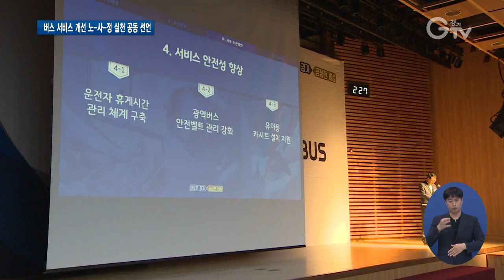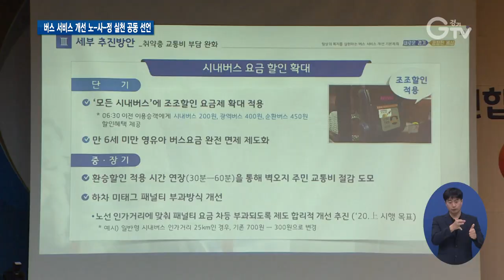경기도 버스가 달라집니다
[앵커멘트] 경기지역 시내버스 요금이 이달 28일부터 오릅니다. 주 52시간제 도입으로 대규모 운행감축 등의 피해를 최소화 하기 위한 겁니다. 경기도와 버스 업체, 노조는 요금이 오르는 대신 버스 서비스 질 개선에 적극 나서기로 했습니다. 경기북부 김태희 기자의 보도입니다.

[리포트]
오는 28일부터 시내버스 요금이 일반형은 200원, 좌석형은 400원, 순환 버스는 450원 오릅니다.

요금 인상에 따라 경기도가 버스업체 노사와 함께 서비스 개선 방안을 내놨습니다.

경기도가 2022년까지 3천 272억원을 투자해 버스 서비스 질을 높입니다.

[싱크]허승범/경기도 교통국장
“경기도 버스가 요금 인상과 더불어서 정말 서비스가 많이 좋아졌다. 탈만한 버스다. 좋은 버스라는 인식을 심어줄 수 있도록 모두 같이 노력해주시면 감사하겠습니다.”
먼저 만 18세까지 청소년에게 연간 8만원, 대학생에게 연간 16만원의 교통비를 지역화폐로 지원해 부담을 덜어줍니다.

만6세 미만 영유아 3명까지 요금이 면제되고 오전 6시30분 이전 이용객들은 조조할인을 통해 기존 요금으로 이용할 수 있습니다.

출퇴근 편의를 위해 광역버스를 늘리고 프리미엄 광역버스도 시범 도입합니다.

또한, 광역버스를 포함한 시내버스에 무료 와이파이 서비스를 제공합니다.

경기지역 버스 노조 역시 안전한 버스 운행과 서비스 향상을 위해 힘쓰겠다고 약속했습니다.

[인터뷰] 장원호/경기지역자동차노조 위원장
“불친절, 난폭운전, 주정차가 사라지도록 노동조합이 먼저 발벗고 나서겠습니다.”